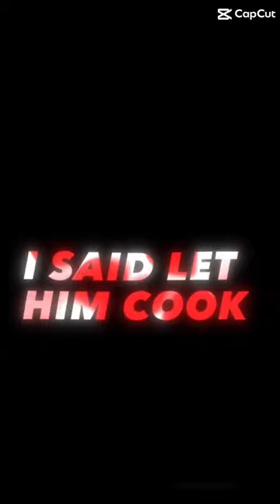KDB cooking session